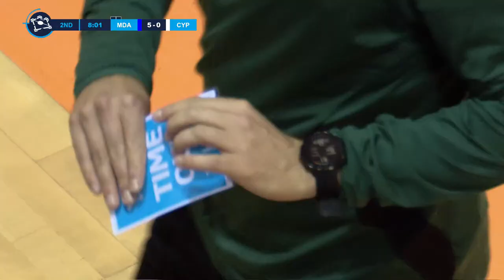LIVE! Futsal. Moldova – Cipru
Naționala de futsal a Moldovei va juca astăzi, de la ora 18:00, contra Ciprului primul meci din grupa 1 a preliminariilor Campionatului Mondial 2024. Partida se va disputa la Complexul Sportiv „Futsal Arena FMF” din comuna Ciorescu. Intrarea pentru spectatori va fi liberă!